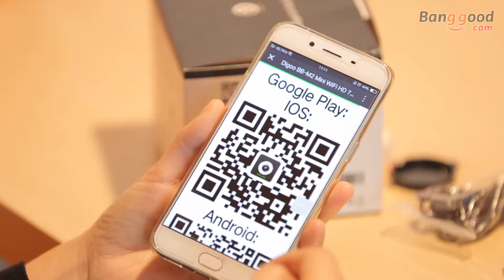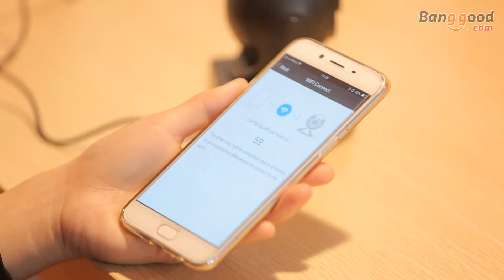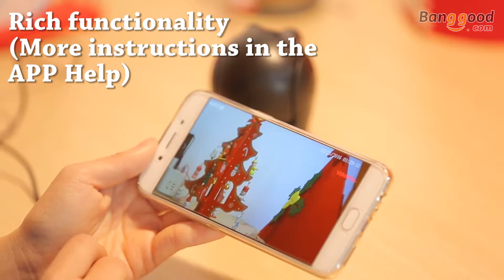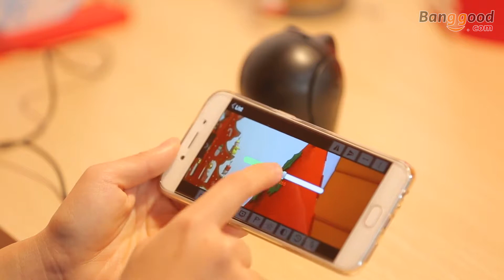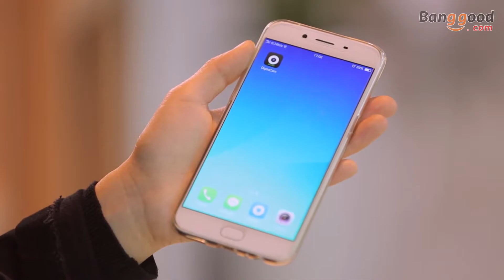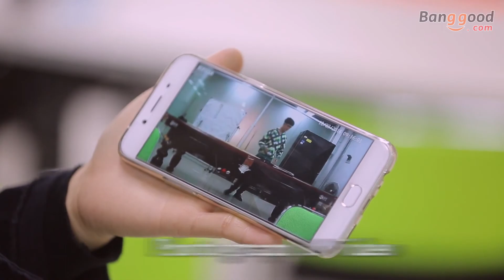Digoo BB-M2 Mini WiFi HD 720P Home Security Camera.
Description:
This is Digoo BB-M2 Mini WiFi IP Camera Home Security Monitor.
USB port, easy to use.
The camera has multiply functions.
Supports Pan/Tilt, remote control, two way audio.
Supports 4 cameras view at the same time.
Supports IOS/Android APP, PC client, Browser view.
Motion and audio detection alarm.
IR day and night vision.
Reversal and cruise.
Supports TF card and record playback.
Two colors optional.